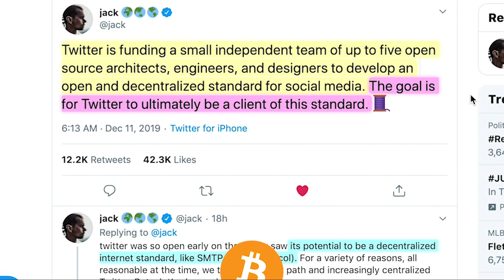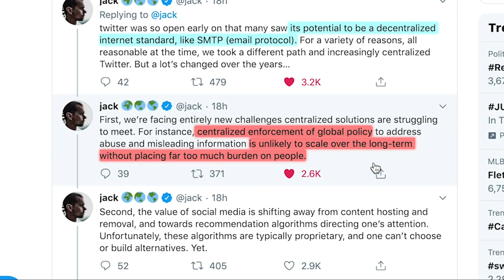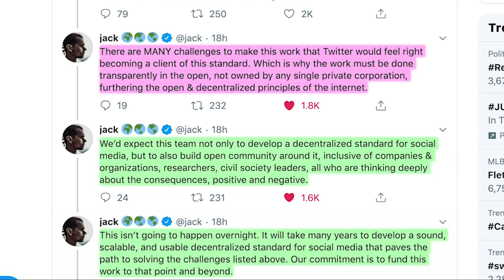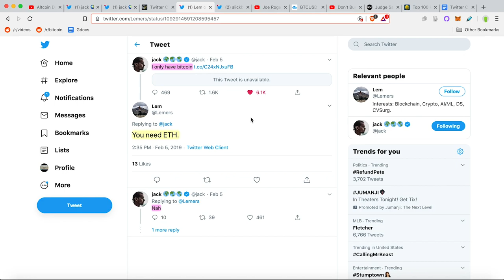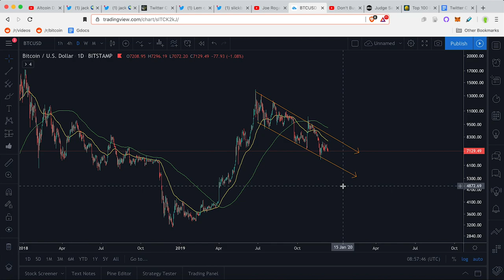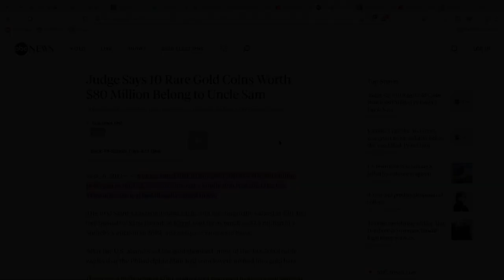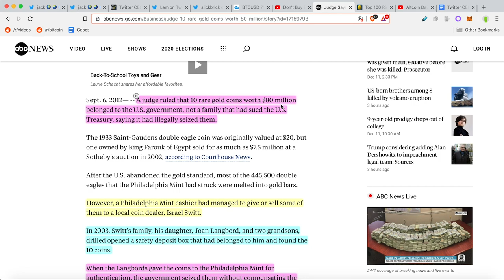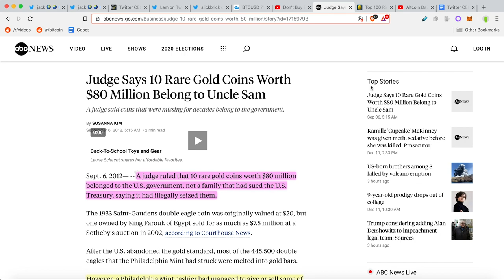Twitter CEO Reaffirms Commitment To Bitcoin’s Future [Dec 2019]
Jack Dorsey, CEO Of Twitter has just gone on record reaffirming his commitment to an open source decentralized future. If you scroll down...Even mentioning Bitcoin by name.

Twitter CEO Jack Dorsey Alludes to Spending $10,000 a Week on Bitcoin

You need ETH.

Judge Says 10 Rare Gold Coins Worth $80 Million Belong to Uncle Sam

►BTC: 3DYCrB2RCrREM6y3Ahxxuv9JjSVd6yrbz4
►BTC: 3DYCrB2RCrREM6y3Ahxxuv9JjSVd6yrbz4

Special Thanks:
Ian Baxter
Carlos Alea
Bare Bones Mining
Louie Hernandez